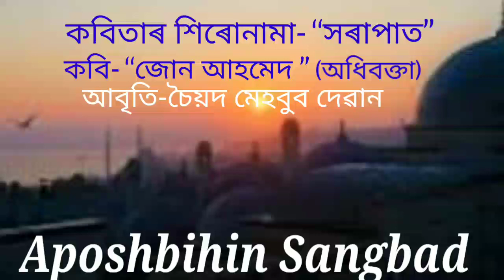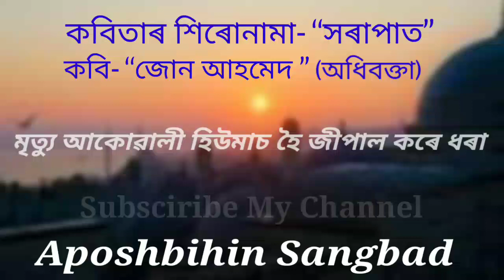Assames poem//Aposhbihin Sangbad#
Assames poem//Aposhbihin Sangbad#virel#assam#banglades#all world#